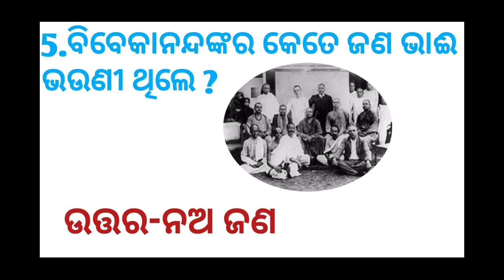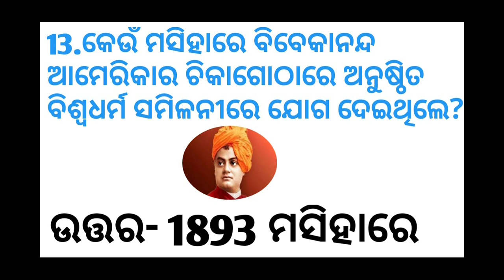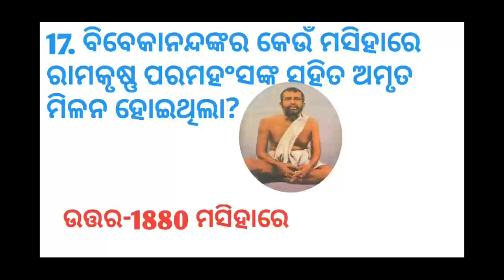25ଟି କୁଇଜ଼ ସ୍ୱାମୀ ବିବେକାନନ୍ଦଙ୍କ ଉପରେ | Swami Vivekananda quiz in Odia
odia vidyalaya
odia bidyalaya